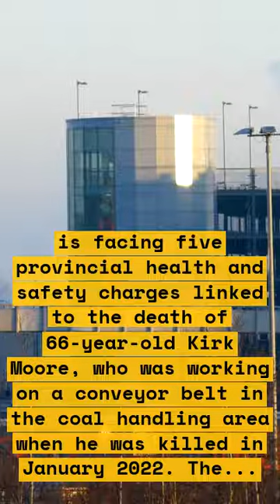Stelco Charged by Province After Worker's Death in 2022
Stelco, a Hamilton steelmaker, was charged by the province after a worker named Kirk Moore died in an industrial accident in 2022. The Ontario Ministry of Labour is investigating the incident.